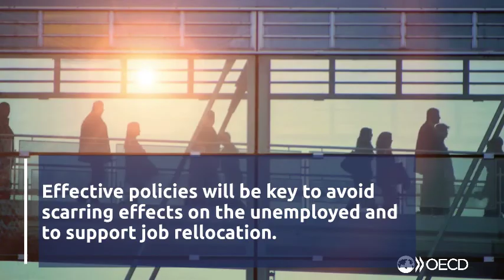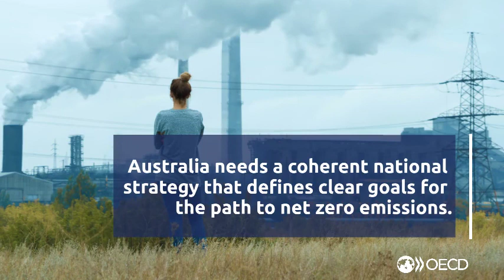Economic Survey of Australia 2021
COVID19 interrupted 28 years of growth in Australia. Post-pandemic reforms should focus on reviving productivity growth & strengthening resilience.